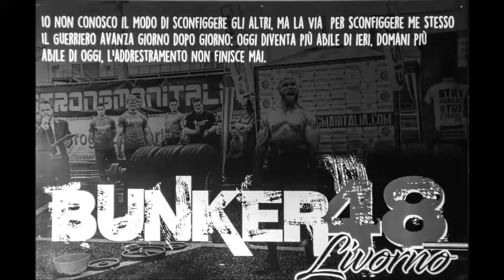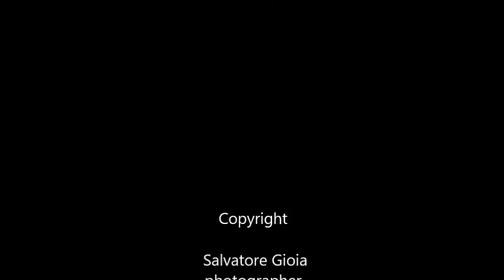bunker48 Livorno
Gara 7 aprile 2018